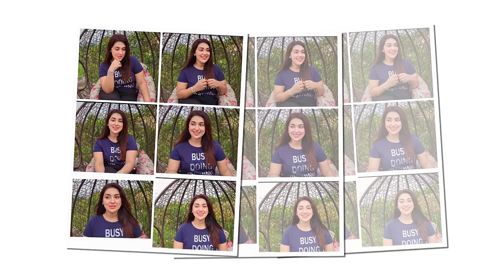ওজন কমিয়ে অপু বিশ্বাস আবারো শাকিবকে তাক লাগিয়ে দিল অপু! দেখুন ভিডিও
ওজন কমিয়ে অপু বিশ্বাস আবারো শাকিবকে  তাক লাগিয়ে দিল অপু! দেখুন ভিডিও,কোরিয়ান 'দ্য টার্গেটে'র নকল শাকিব খানের সিনেমা 'পাসওয়ার্ড' | Showbiz অবশেষে বুবলি-ববিদের বাদ দিয়ে নিজের বউকে কাছে পেতে চান শাকিব খান | সুপারহিট HD চলচ্চিত্র | আমার নাম খান | মাই নেম ইজ খান | ফুট শাকিব খান, অপু বিশ্বাস, মিশা Sawdagor নিউ বাংলা সিনেমা 2019 ঠ শাকিব খান ঠ অপু বিশ্বাস ঠ KJ টিভি ঠ কলকাতা থেকে ফিরেই আব্রাহাম কে স্কুলে দিতে অপু বিশ্বাস ও শাকিব খান !! Shakib-Apu! PASSWORD MOVIE নিয়ে মুখ খুললো শাকিব খান সত্য ঘটনা খুলে বল্লেন সাক্ষাৎকারে শাকিব খানের সিনেমা নিয়ে সারাদেশে তোলপাড় ! সেই‘গাল্লি বয়’রানকে কতো টাকা দিলেন শাকিব খান !! দেখুন.. Ami Rana Gully Boy New Song 2019 কোলকাতার মিমিকে তাক লাগালেন শাকিব খান! | শাকিব মিমির সিনেমা আসছে | shakib Khan | mimi chakraborty পাসওয়ার্ড এর নকল অভিযোগ নিয়ে মুখ খুললেন শাকিব খান  এইমাত্র পাওয়া খবর !! সাত পাকে বাঁধা পড়ল শাকিব বুবলি | shakib khan and bubly marriage দেব এ কি বললেন শাকিবের "SWAG SONG" দেখে? Password Eid Movie 2019 শাকিব বল্লেন এখন আমার বউ দরকার ছেলে আব্রাম কে ভিডিও কল দিয়ে অপু বিশ্বাস এর সাক্ষাৎকার | SHAKIB APU শাকিব খানের নতুন মিশন আসছে আরো বড় ধামাকা | Moner moto manush pailam na | shakib Khan ঈদে শাকিব খান সালমান খানের দাপটে মাঠ ছাড়া কোলকাতার দেব জিত | খান ভাইদের কেলমা দেখলো এশিয়া শাকিব খানের পাসওয়ার্ড ছবি নিয়ে একি বললেন মধুমিতা সরকার !! Modhumita Sarkar with Shakib Khan বউকে কাছে পেতে চাচ্ছেন শাকিব খান বল্লেন অপু বিশ্বাসের সঙ্গে ছেলে আব্রাম | shakib apu abram khan joy এইমাত্র অপু বিশ্বাস কে নিয়ে শাকিব খান সরাসরি লাইভ সাক্ষাৎকারে হাজির হলেন দেখুন- প্রশ্ন উত্তর পর্ব ১ Password যে নকল তা সামনে আসার পর কি বললেন শাকিব খান। Shakib Khan Jamuna TV,Dohon Bangla Tv,Banglar Gutibazz,Anondo Vubon,Narail Xpress News,কোরিয়ান 'দ্য টার্গেটে'র নকল শাকিব,অবশেষে বুবলি-ববিদের বাদ দিয়ে,সুপারহিট HD চলচ্চিত্র, আমার নাম খান,মাই নেম ইজ খান,কলকাতা থেকে ফিরেই আব্রাহাম,শাকিব খানের সিনেমা নিয়ে সারাদেশে,এইমাত্র ছেলে আব্রাম জয় কে,এইমাত্র অপু বিশ্বাস কে নিয়ে শাকিব খান,সাকিব খান নিউ বাংলা,প্রধানমন্ত্রীর কাছে কেদে কেদে,অপু বিশ্বাস কে সঙ্গে নিয়ে নতুন Star golpo এইমাত্র ছেলে আব্রাম জয় কে ভিডিও কল দিয়ে কি কি করলো শাকিব খানের সঙ্গে মা এইমাত্র অপু বিশ্বাস কে নিয়ে শাকিব খান সরাসরি লাইভ সাক্ষাৎকারে হাজির হলেন দেখুন- প্রশ্ন উত্তর পর্ব ১ সাকিব খান নিউ বাংলা অ্যাকশন মুভি | সম্পূর্ণ HD বাংলা চলচ্চিত্র | অপু বিশ্বাস - সাকিব খান প্রধানমন্ত্রীর কাছে কেদে কেদে জা বললেন অপু বিশ্বাস!! Actress Apu Biswas মুখ খুললেন অপু বিশ্বাস, মায়ের নিষেধ শুনলে বেঁচে থাকত রিফাত অপু বিশ্বাস কে সঙ্গে নিয়ে নতুন মুভির ঘোষণা দিলো শাকিব খান খুশিতে যা বল্লেন সাক্ষাৎকারে | SHAKIB APU